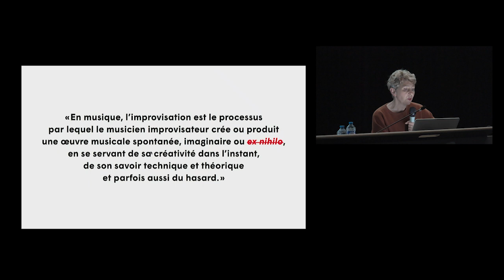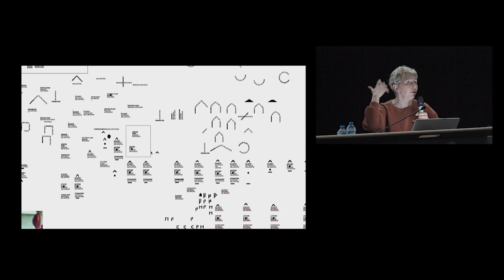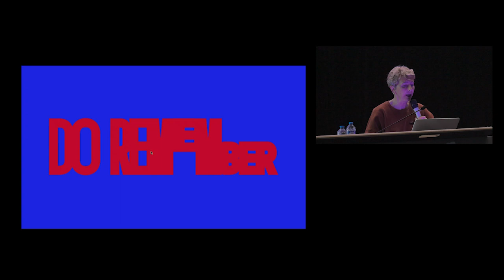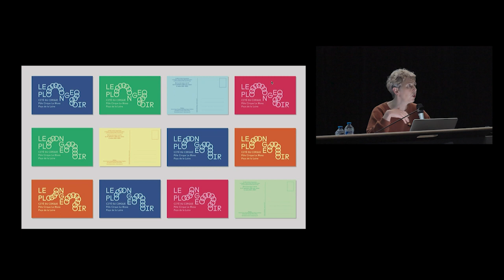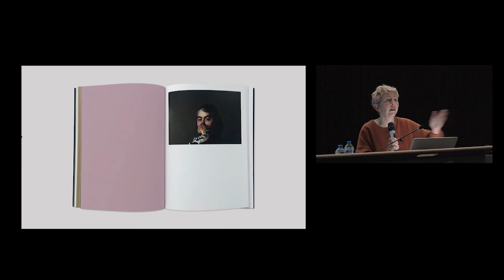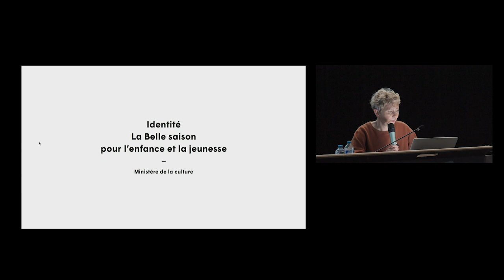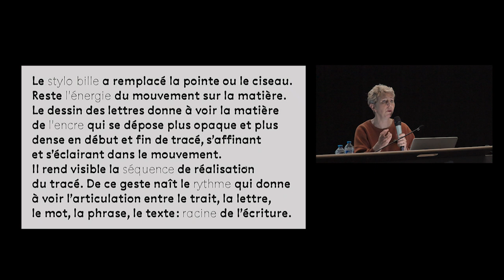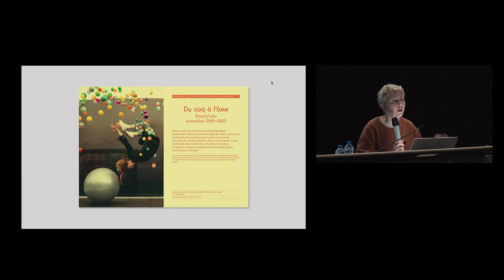Conférence Maroussia Jannelle « Improvisations graphiques » 11 mai 2023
Conférence de Maroussia Jannelle, artiste graphique, directrice et créatrice du studio Général Design à Paris.

Cette conférence est proposée par Pascal Joanne et Claude Puaud, enseignants chercheurs à l’ensa Nantes

Conférence captée le jeudi 11 mai 2023 à 18h, à l’auditorium de l’ensa Nantes.

Captation et montage : ensa Nantes, Manon Louail, Luna Merlaud.